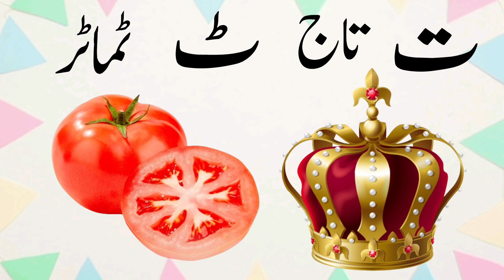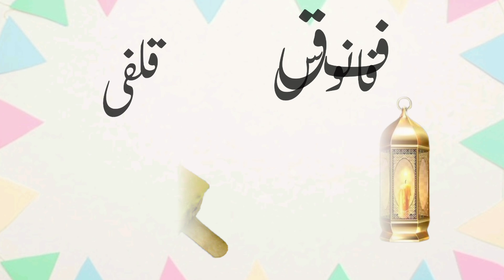Alif se anar | اُردو حروف اور الفاظ | Huroof e Tahaji | Urdu Rhymes for Children | Urdu Poem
bay se billi
pay se patang
urdu alphabets for kids
learn urdu alphabets
urdu alphabets with pictures
urdu nursery rhymes
easy urdu learning
urdu huroof e tahaji
urdu poem for children
arabic alphabet
alif bay pay song
Urdu ki haroof e tahaji
Learn urdu alphabets in hindi
Alif ba ta
Urdu alfaz
Urdu alphabets for preschool
Urdu alphabets song

ا ب پ
ا سے انار
 اردو